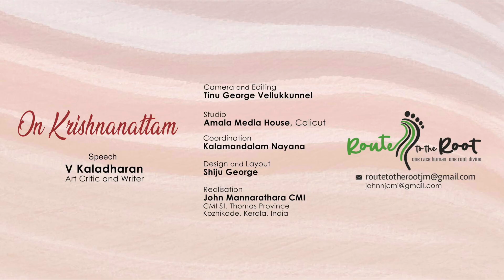On Krishnattam l V Kaladharan l Kalamandalam Nayana l Route to the Root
Speech : V Kaladharan - Art Critic and Writer

Camera and Editing : Tinu George Vellukkunnel
Studio : Amala Media House, Calicut
Coordination : Kalamandalam Nayana
Design and Layout : Shiju George
Realisation : John Mannarathara CMI
CMI St. Thomas Province Kozhikode, Kerala, India